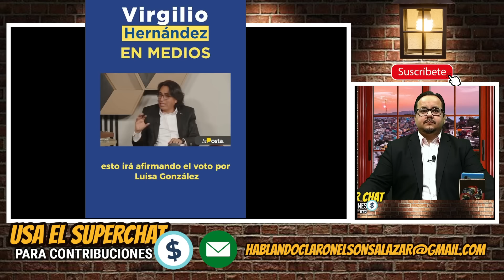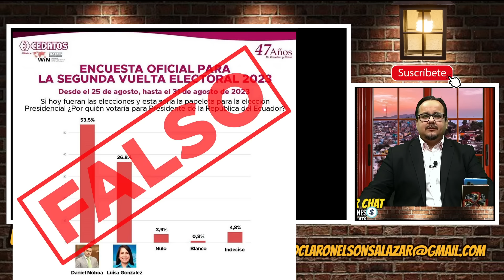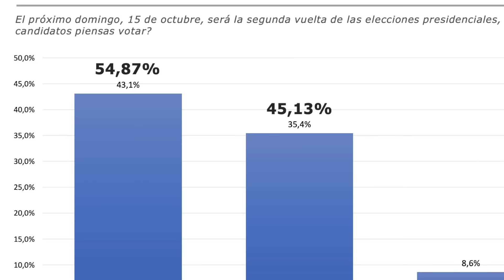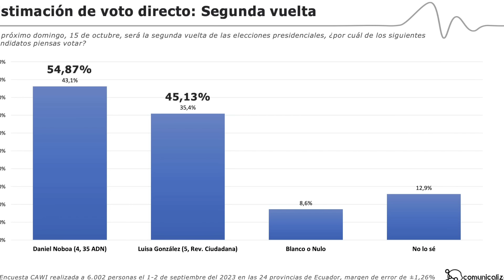Encuesta pone a Noboa ya como presidente.